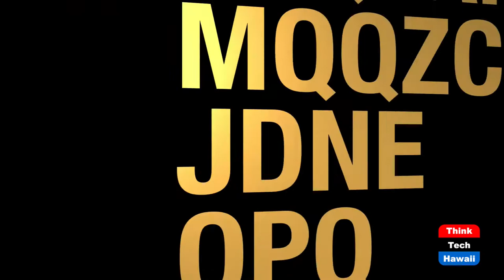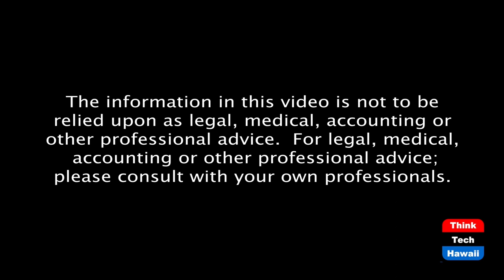Future of Work: Remote Teams On Demand (Work ReImagined)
Military Spouses-An Untapped Talent Pool.  The host for this episode is Ruby Menon.  The guest for this episode is Liza Rodewald.

How do you provide an on demand remote workforce using an untapped source of professionals?

That's a question that Liza Rodewald, CEO/Founder of Instant Teams tried to solve with her startup.

Ruby talks to Liza about her journey that started with creating remote work opportunities for military spouses while providing employers with remote on demand work teams. Now the company is growing and Liza has big plans.

We are seeing how this flexible employment model with remote workers is attractive to employers. What are the advantages for workers? With rapid changes in our labor markets, we can expect to see more of this Future of Work model.

Join Ruby Menon on Work ReImagined to learn more about Liza, Instant Teams, and what this employment model has to offer for both sides of the labor market!